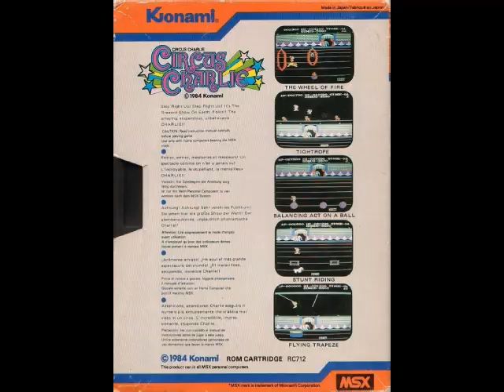Pequeño análisis y gameplay de Circus Charlie (MSX) - 1984 Konami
Circus Charlie de Konami para MSX es una conversión de la recreativa que la propia Konami sacó en el mismo año.

Este juego controlaremos al payaso Charlie, que tendrá que hacer frente al programa del circo y superar sus cinco eventos para que la función sea un éxito.

En el juego tendremos como primer evento el paseo del león por los aros de fuego, el segundo evento la cuerda floja, el tercer evento equilibrios sobre pelotas de playa, el cuarto evento paseo a caballo esquivando trampolines y como gran evento final, los trapecios!.

El juego es muy colorista, fluido, y muy sencillo dada la mecánica simple del juego pero muy funcional. Durante el juego nos acompañarán tres músicas diferentes que nos sumergirán aún más en el ambiente circense. Es variado en eventos por lo que también es muy rejugable. Tendremos que tener mucha habilidad en controlar los saltos para superar todos los eventos aunque el juego no tiene excesiva dificultad por lo que con un poco de práctica podremos superarlo. Como muchos juegos de Konami, no tiene fin, por lo que una vez superamos los cinco eventos volvemos a comenzar aunque con las pruebas un poco más difíciles.

El único pero que le pongo es un glich visual en la fase de los trapecios en que las cuerdas desaparecen un instante y puede llegar a confundirnos, por lo demás, en mi opinión es perfecto.

Es un juego al que se le tiene que dar si o si una oportunidad, lo tiene más que merecido.